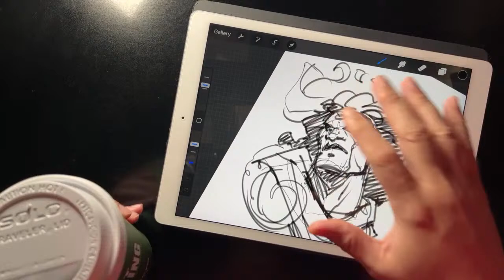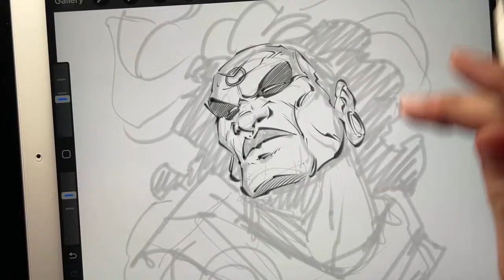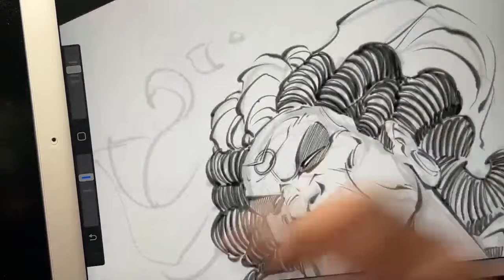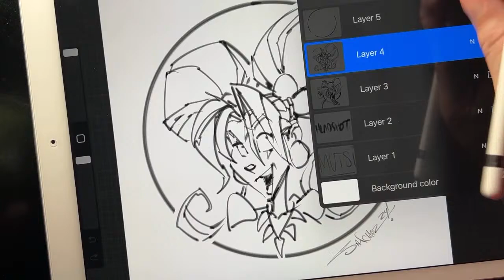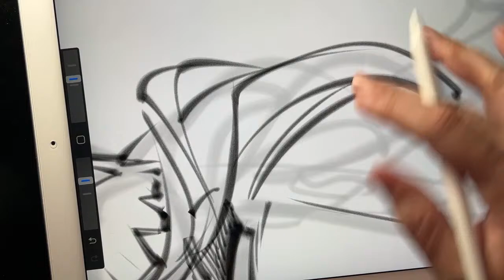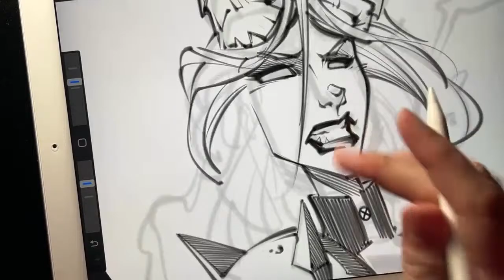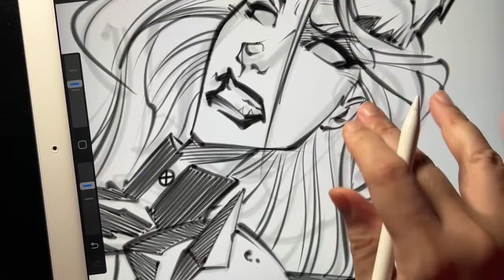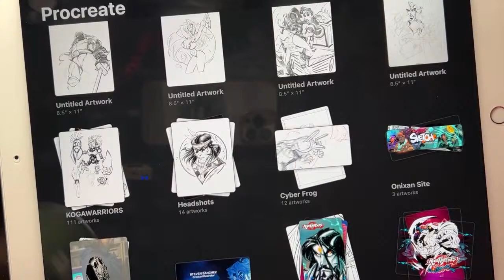Drawing the RON Project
Drawing commission wrap ups for RON! Who’s Ron? Watch the video and maybe, just maybe you’ll find out. Rockin out 2 headshots of Brother VooDoo & Magik in Darkchylde form.